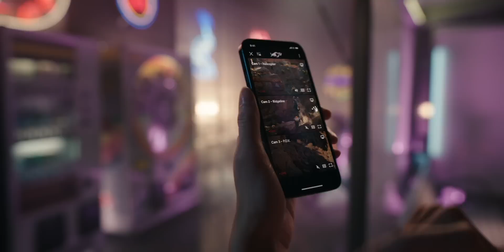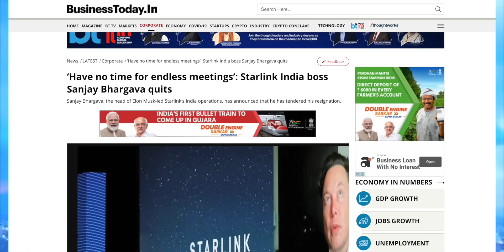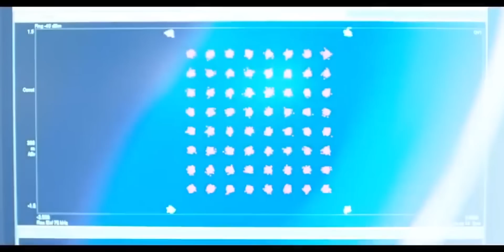Why Starlink is Not in India?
Starlink is a very interesting concept of providing internet to every part of the world. And even Starlink is now coming directly to phones. But if it is that good then why are we not seeing it in India? Let's find out the answer in this video.

Starlink in Smartphones: 00:00
Why Starlink Not in India: 00:49
Starlink vs India: 01:41
Starlink & iPhone: 02:57
Can we see Starlink in India: 03:33
Jio is Coming: 04:00
Don't get hopes high: 04:54
Conclusion: 05:32